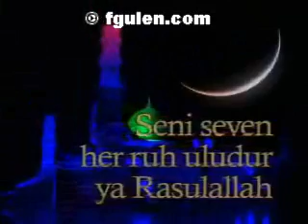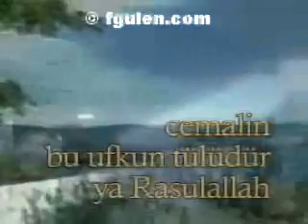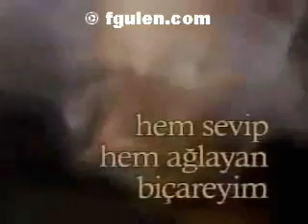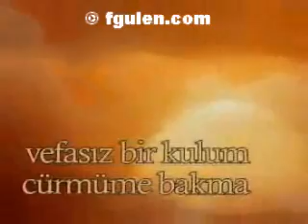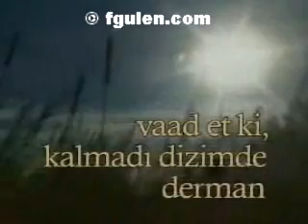Fethullah Gülen: Gönlümün Gülü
Fethullah Gülen Hocaefendi'nin Gönlümün Gülü şiirini Dursun Ali Erzincanlı seslendiriyor